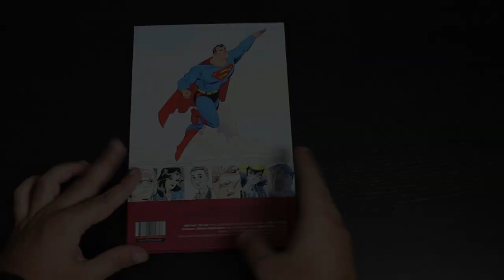Cómics en 2 Minutos: Superman Las Cuatro Estaciones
Vídeo dedicado al Superman que Jeph Loeb y Tim Sale idearon a finales de 1998, publicado por ECC Ediciones bajo el título 'Superman: Las Cuatro Estaciones'.